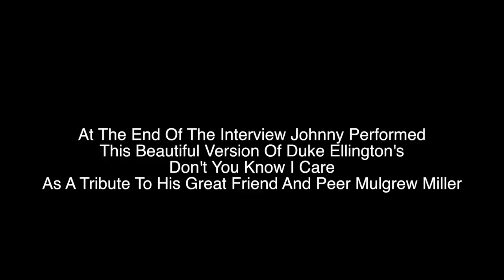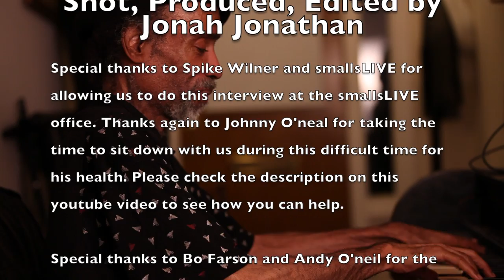The Definitive Johnny O'neal Interview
Jazz bassist Jonah Jonathan sits down with Johnny O'neal for a fantastic life journey discussion. Some of the topics discussed include Johnny's early roots in gospel, his time down south in Alabama, his rise into jazz, his first trip to New York, working with Art Blakey, sensitive topics, and much more!